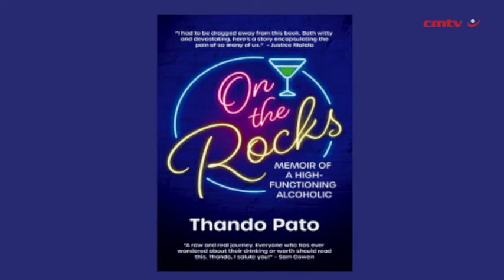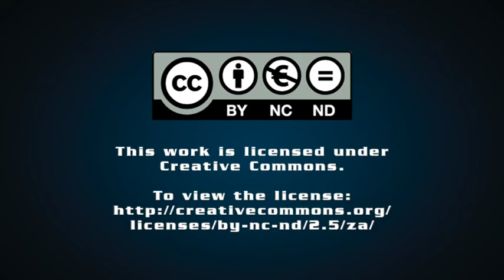On the Rocks: Memoir of a high-functioning alcoholic – Thando Pato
Thirty-nine-year-old Thando is living in total denial about her drinking.

On the surface her life looks aspirational – great job, apartment, snazzy car. But behind the façade she harbours a dark and shameful secret – she can’t control her drinking. To the outside world she looks like a woman who loves having fun, always with a glass of wine in her hand. But alone at home, she’s knocking back a bottle or two a night under the guise of ‘unwinding’.